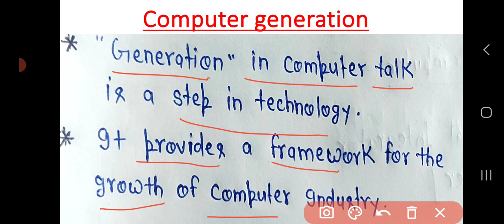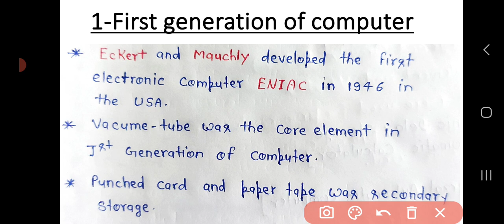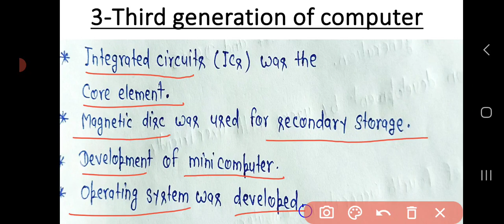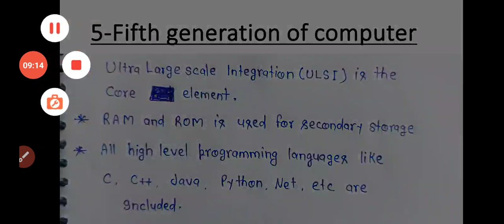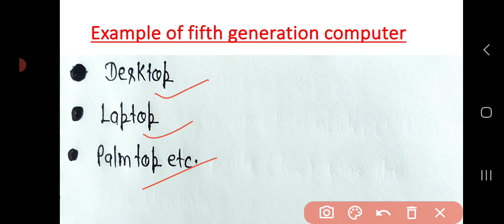b.sc 4th semester zoology unit- VII computer generation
basics of computer:computer generation